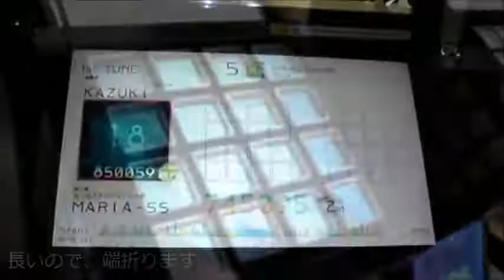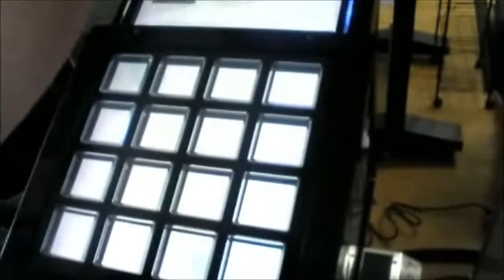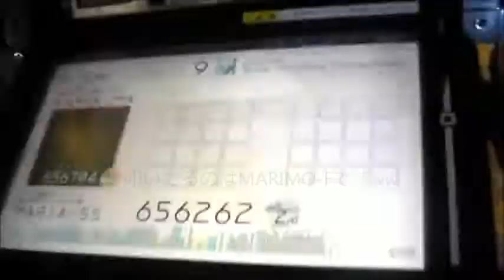jubeat 年寄りと若者の動きの違い検証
40代自分と、17歳息子の動きの違いはこんなに。
後、ハンドクラップと背景色変更。
かぶって見にくいんで、背景色変えた(現在)